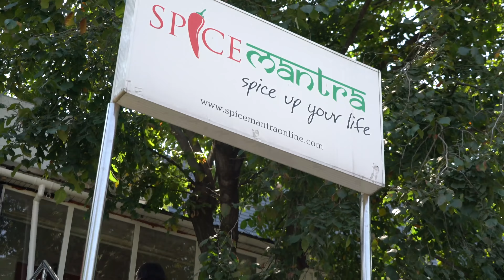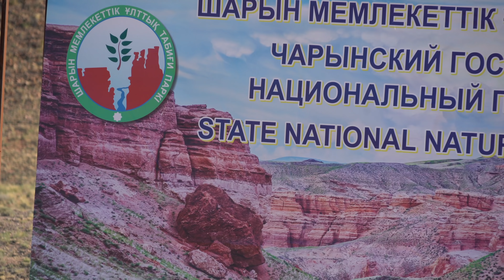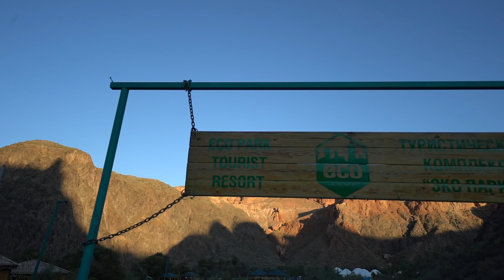Most Beautiful Place in Kazakhstan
Video 1692 // August 2019 // Almaty, Kazakhstan

I visited Kazakhstan with my Dad. We got to Explore the Almaty region, Big Almaty Lake, and sleep in a yurt in Charyn Canyon

Go Follow…

My Dad

Music wanted!!

My gear